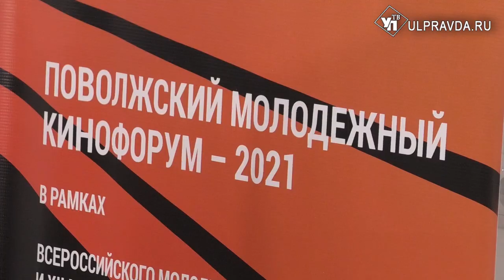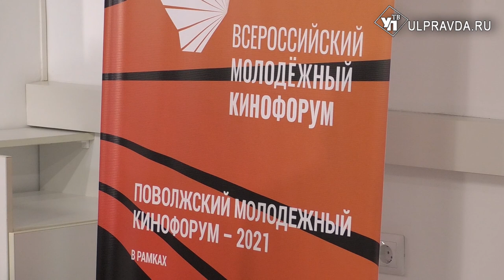Спасайся, кто может. Как в Ульяновской области искали новые имена кинематографа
Поволжский молодежный кинофорум впервые прошел в Ульяновске в рамках Международного фестиваля кино и телепрограмм для семейного  просмотра имени В.М.Леонтьевой «От всей души».